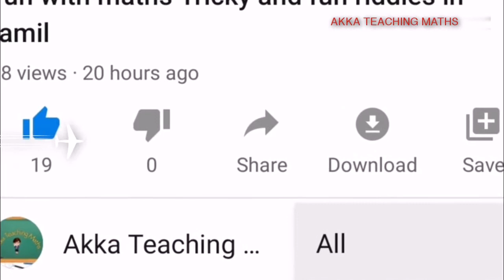12th Maths|Chapter:7|Exercise:7.2 Q. No.5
Exercise:7.2